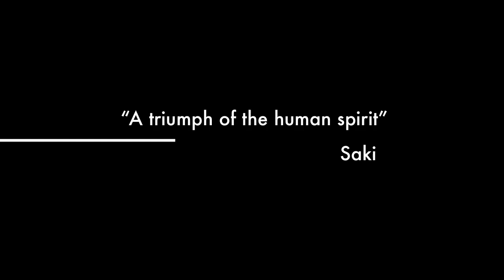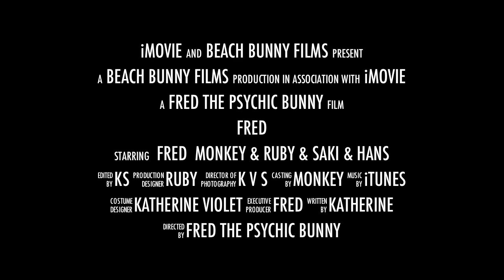Fred the Psychic Bunny Documentary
Fred is a house trained rescue rabbit who is also psychic. This is the documentary trailer on the mystery of Fred.  What will Fred pull out of his deck of cards this time? Find out every Friday night at DaBeachBunnies channel on You Tube.